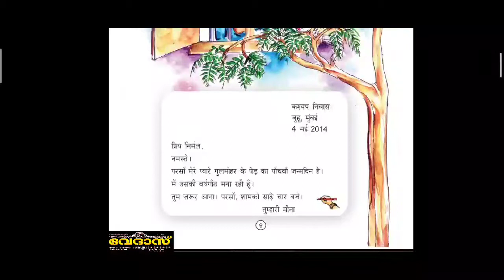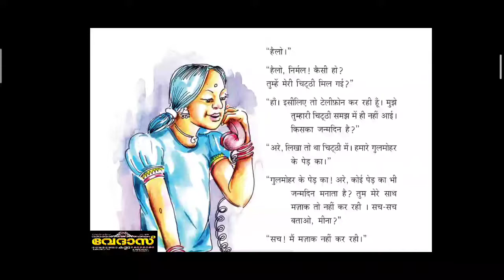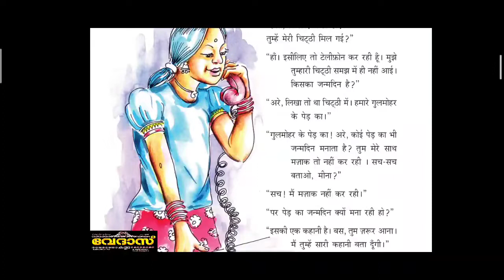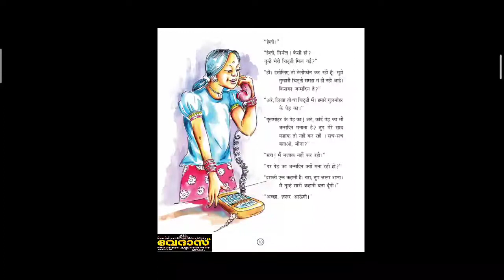Class 7 | Chapter 1 | part 2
Writting letter in Hindi